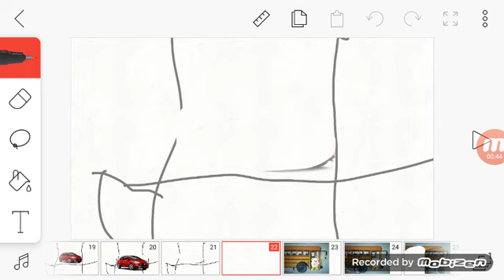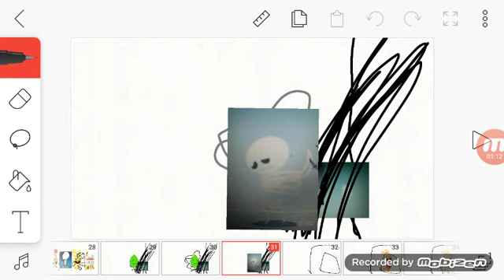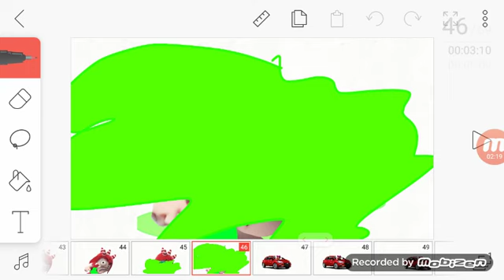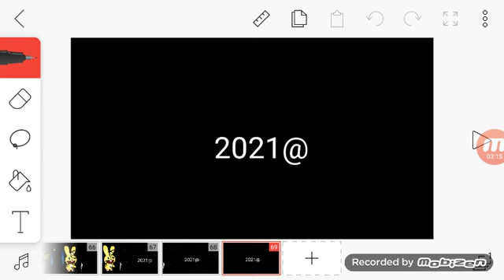queremos vivid en caracas cartoons